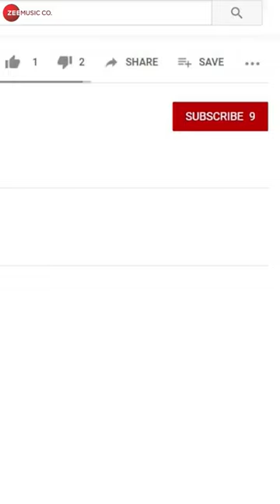NjanAra Shibu KarthikRamakrishnan RakzRadiant VigneshBaskaran Shorts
Movie: Shibu
Singer: Rakz Radiant
Lyrics: Vinayak Sasikumar

Cast: Karthik Ramakrishnan
Production House: KAARGO Cinemas
Producer: KAARGO Cinemas
Director: Arjun & Gokul